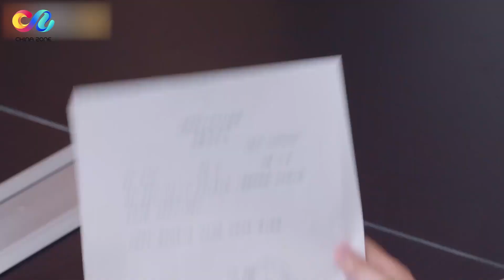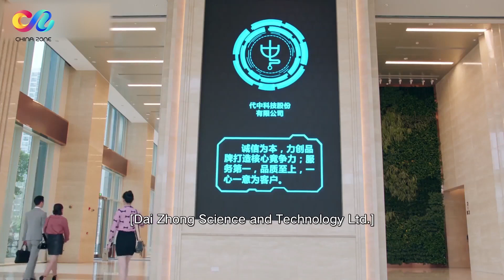心机女重返职场准备再一次陷害温暖 这一次 看张翰如何为爱戳穿她的假面！